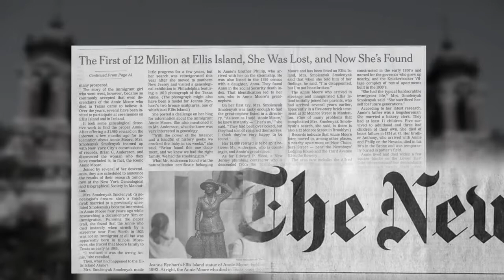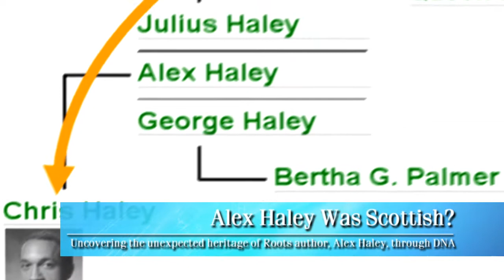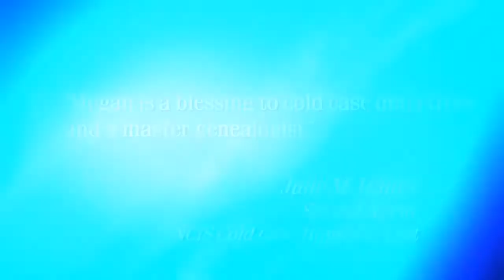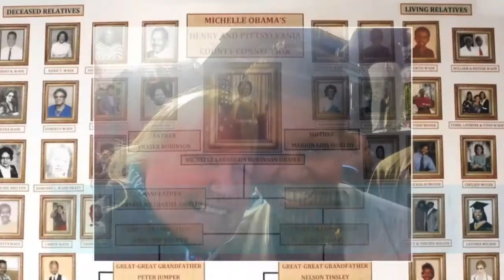Hey, America, Your Roots Are Showing by Megan Smolenyak2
You've heard of the Dog Whisperer? Meet the Ancestor Rescuer.

Part forensic scientist, part master sleuth, Megan Smolenyak2 has solved some of America's oldest and most fascinating genealogical mysteries. You've read the headlines; now get the inside story as the "Indiana Jones of genealogy" reveals how she cracked her news-making cases, became the face of this increasingly popular field—and redefined history along the way.

How did Smolenyak2 discover Barack Obama's Irish ancestry—and his relation to Brad Pitt? Or the journey of Michelle Obama's family from slavery to the White House? Or the startling links between outspoken politicians Al Sharpton and Strom Thurmond? And why is Smolenyak2's name squared? Test your own skills as she shares her exciting secrets.

Whether she's scouring websites to uncover the surprising connections between famous figures or using cutting-edge DNA tests to locate family members of fallen soldiers dating back to the Civil War, Smolenyak2's historical sleuthing is as provocative, richly layered, and exciting as America itself.

"Thank you for taking the time to lay out our family map... You're practically family. You certainly know more about us than we do." --Stephen Colbert

"Megan is a genealogist's dream, a forensic investigator who can also tell a great story." --Sam Roberts, The New York Times

"Megan is a blessing to cold case detectives and a master genealogist." --Julie M. Haney, special agent, NCIS Cold Case Homicide Unit

"The Indiana Jones of genealogy... Megan Smolenyak is a national treasure." --Buzzy Jackson, author of Shaking the Family Tree